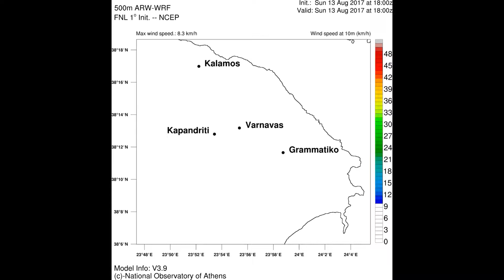Kalamos3 fire WRF-ARW 500m Winds at 10m